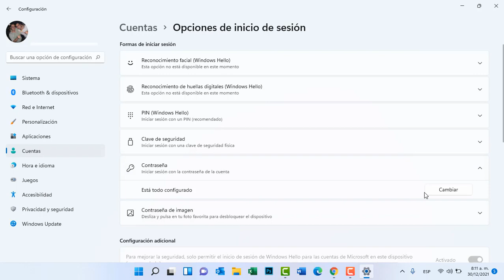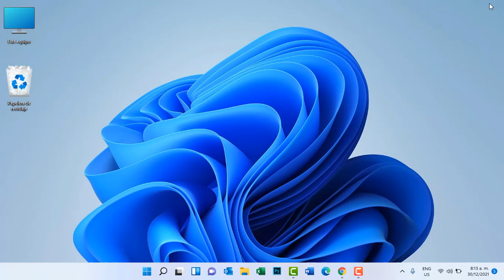💯⚠️Cómo Cambiar la Contraseña de mi PC en Windows 11⚠️💯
Quieres APRENDER Cómo Cambiar la Contraseña de mi PC en Windows 11. Sabes como hacerlo? En este corto video te enseñamos  como hacerlo en menos 2 MINUTOS bien explicados. Fácil y Rápido, tan solo sigue estos pasos.

6. Descargar VLC Media player

🚨🚨Los MEJORES VIDEOS de Nuestro Canal en el 2021:
3. 2020!! Deseas Saber a Que Fotos Le Dio Me Gusta La Persona Que Te Interesa en Facebook ?: